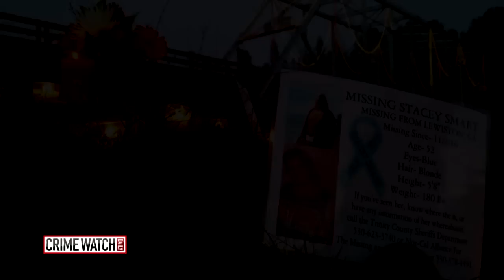Mom Reported Missing On Same Day As Sherri Papini - Crime Watch Daily With Chris Hansen (Pt 2)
Sherri Papini and Stacey Smart, both mothers in northern California, were reported missing in the same region on the same day. While Papini was found alive several weeks later, Smart remains missing. Smart lived with her boyfriend Tony Brand at the time of her disappearance, and he was allegedly cheating on her prior to her disappearance. Crime Watch Daily spoke with Smart's daughter Nicole Santos-Hamann and Smart's family about the disappearance.